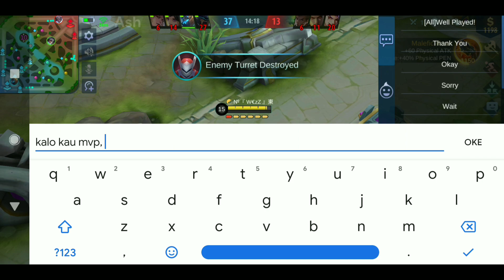Granger Top 1 Global Build⁉️ 99% Winstrak Setelah Nonton Gameplay Ini - Mobile Legends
Ash adalah salah satu channel YouTube gaming seperti Jess No Limit yang menyajikan video tentang mobile legends Indonesia seperti build Granger top 1 global 2020.
Selamat menonton video gameplay Granger yang baru saja kami upload ini